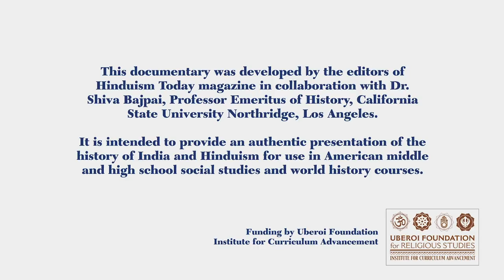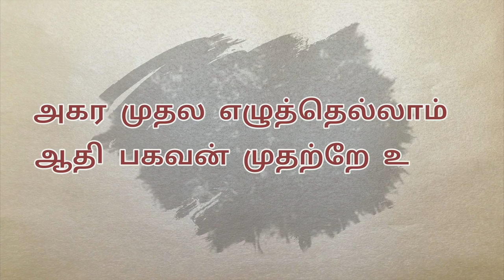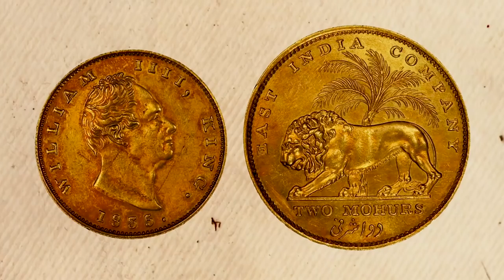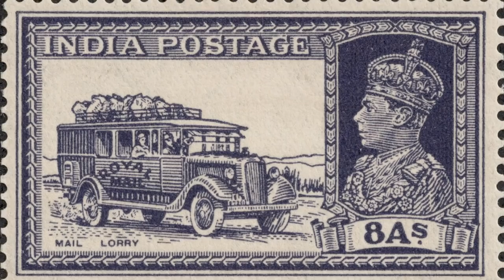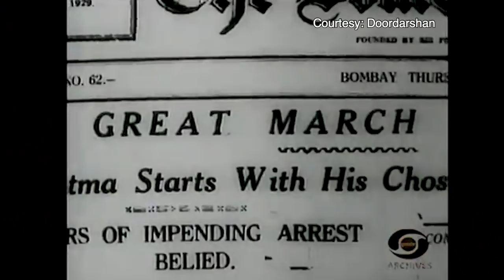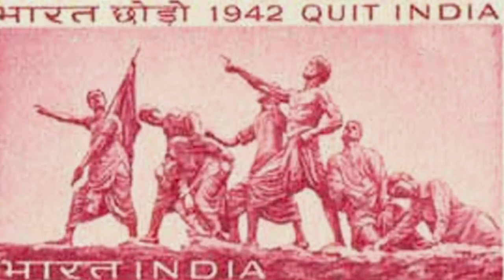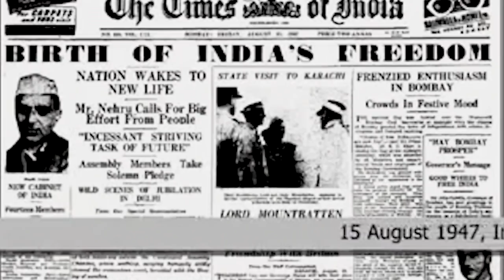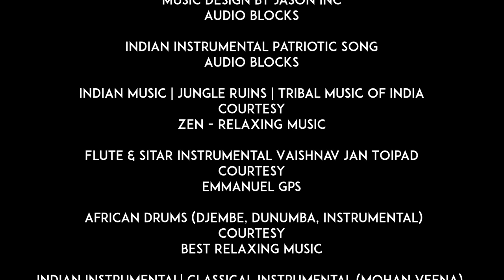The History of Hindu India, 1850 to 1947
The History of Hindu India (Part Four) was developed by the editors of Hinduism Today magazine in collaboration with Dr. Shiva Bajpai, Professor Emeritus of History, California State University Northridge. It is intended to provide an authentic presentation of the history of India and Hinduism for use in American middle and high school classes, as well as Hindu temple study groups and general presentations on the Hindu religion and history.

This documentary is based on the fourth chapter of the textbook, "The History of Hindu India," published in 2011. It covers Indian history from 1850 to 1947, from when the British Crown took over direct control of India from the East India Company to Independence. Under British rule, economic exploitation of the subcontinent increased, resulting in frequent famine and deprivation across the once wealthy land. A determined and mostly nonviolent freedom movement emerged and finally succeeded, resulting in the formation of modern India and Muslim Pakistan in 1947.

For more information and for class lesson plans based on the book, This documentary is directed and produced by Sushma Khadepaun.  Narrated by Roger (Raj) Narayan.